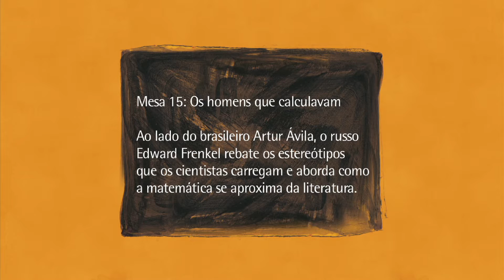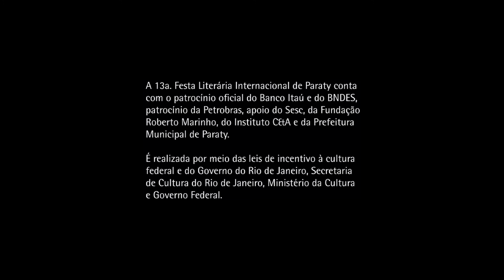Sobremesa Flip 2015 - Edward Frenkel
O escritor e matemático Edward Frenkel participa do Sobremesa, programa feito em parceria com o canal Arte 1.